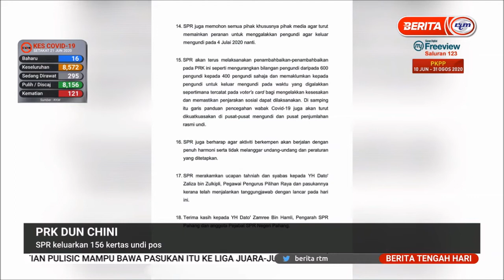22 JUN 2020 BERITA TGH HARI –PRK DUN CHINI-SPR KELUARKAN 156 KERTAS UNDI POS